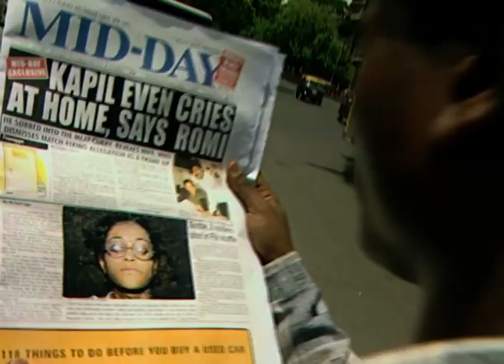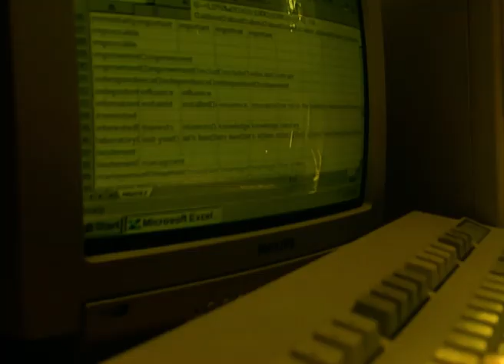Thriller At 10 - Full Ep - 54 - Zee TV